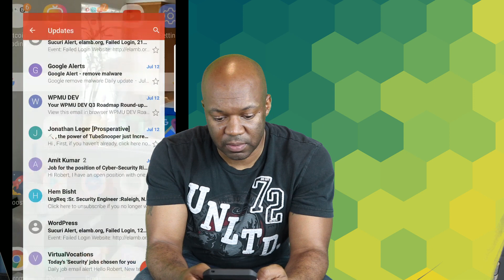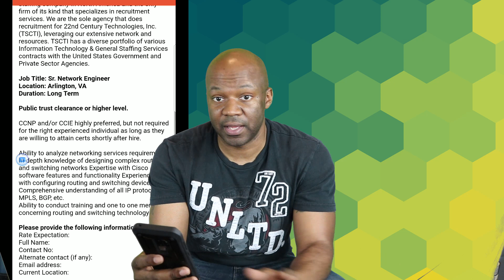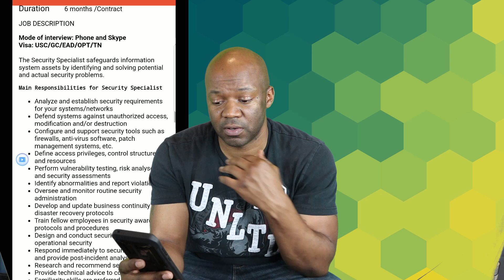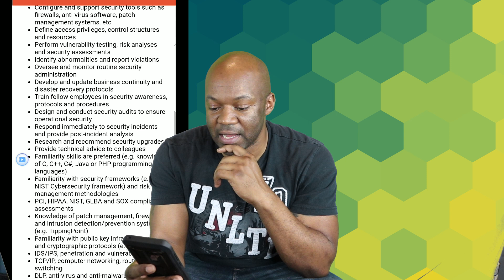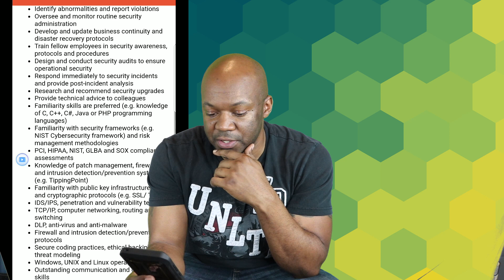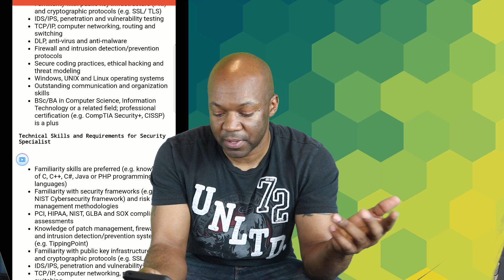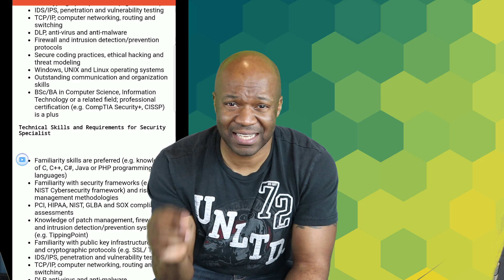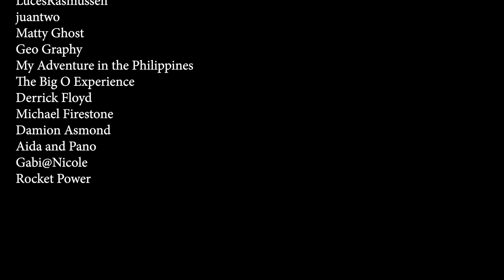Security specialist jobs (IT Security and Network Engineer)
Security Specialist
Location         Sacramento CA
Duration         6 months /Contract

Talent Anytime Inc.

JOB DESCRIPTION

Mode of interview: Phone and Skype
Visa: USC/GC/EAD/OPT/TN

The Security Specialist safeguards information system assets by identifying and solving potential and actual security problems.

Main Responsibilities for Security Specialist
Analyze and establish security requirements for your systems/networks
Defend systems against unauthorized access, modification and/or destruction
Configure and support security tools such as firewalls, anti-virus software, patch management systems, etc.
Define access privileges, control structures and resources
Perform vulnerability testing, risk analyses and security assessments
Identify abnormalities and report violations
Oversee and monitor routine security administration
Develop and update business continuity and disaster recovery protocols
Train fellow employees in security awareness, protocols and procedures
Design and conduct security audits to ensure operational security
Respond immediately to security incidents and provide post-incident analysis
Research and recommend security upgrades
Provide technical advice to colleagues
Familiarity skills are preferred (e.g. knowledge of C, C++, C#, Java or PHP programming languages)
Familiarity with security frameworks (e.g. NIST Cybersecurity framework) and risk management methodologies
PCI, HIPAA, NIST, GLBA and SOX compliance assessments
Knowledge of patch management, firewalls and intrusion detection/prevention systems (e.g. TippingPoint)
Familiarity with public key infrastructure (PKI) and cryptographic protocols (e.g. SSL/ TLS)
IDS/IPS, penetration and vulnerability testing
TCP/IP, computer networking, routing and switching
DLP, anti-virus and anti-malware
Firewall and intrusion detection/prevention protocols
Secure coding practices, ethical hacking and threat modeling
Windows, UNIX and Linux operating systems
Outstanding communication and organization skills
BSc/BA in Computer Science, Information Technology or a related field; professional certification (e.g. CompTIA Security+, CISSP) is a plus
Technical Skills and Requirements for Security Specialist